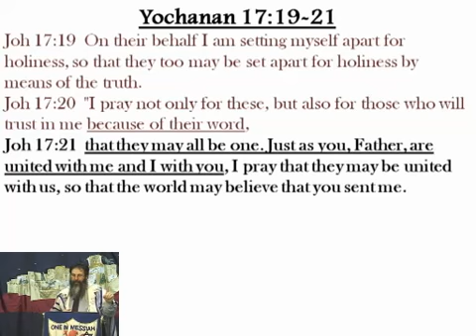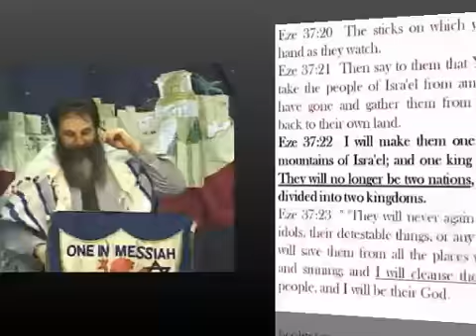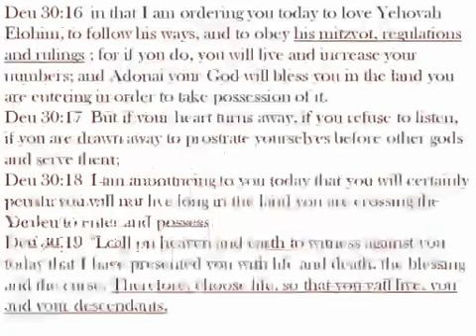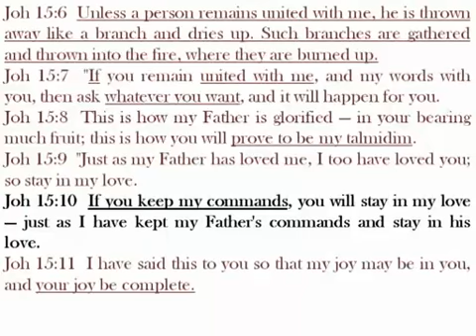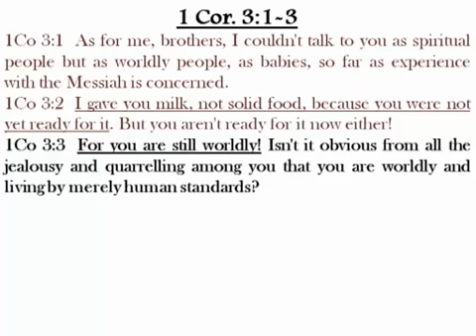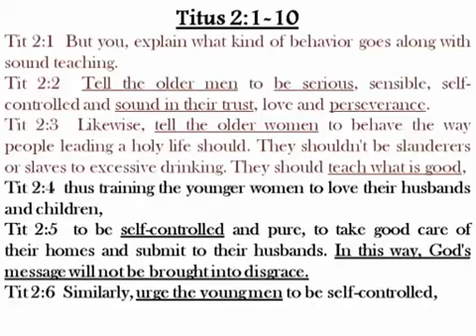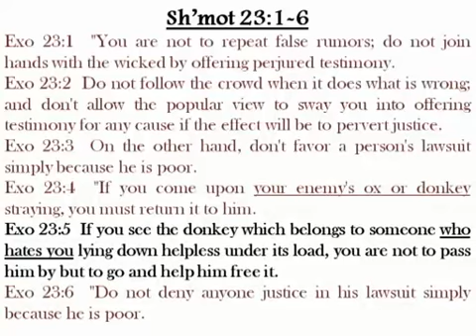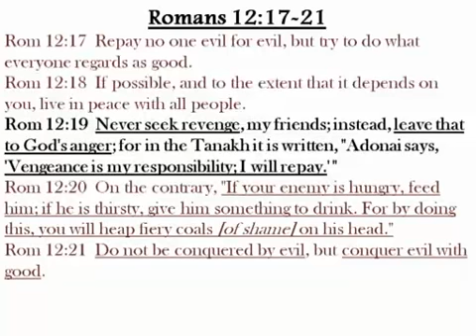012514 BGMC the servant YT